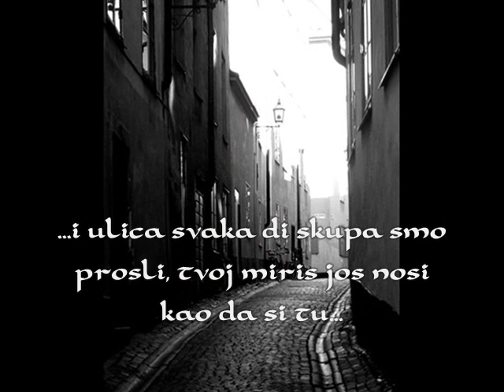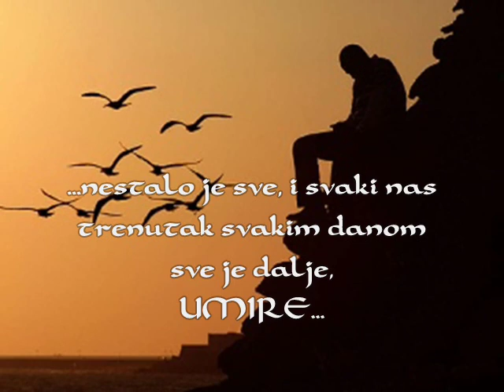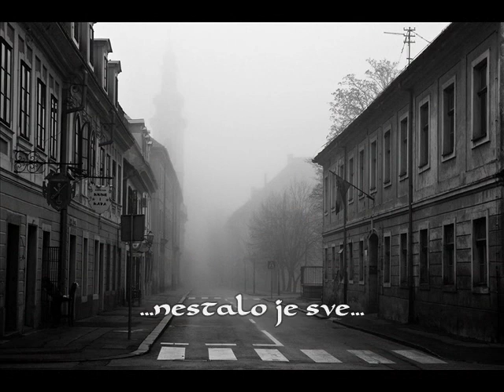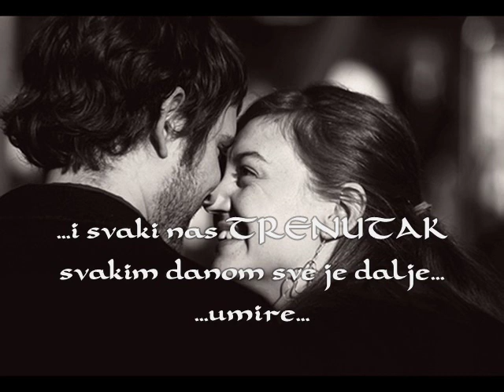Klapa Sveti Florijan - Nestalo je sve 2011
Tekst  u videu..Uzivajte u prekrasnoj pismi moji dalmatinci, zagorci, slavonci, istrijani, i svi ostali hrvati, hrvatice i ostale nacije izvan nase lipe Hrvatske, koji obozavate nase Klape...
Voli vas MsAngel!